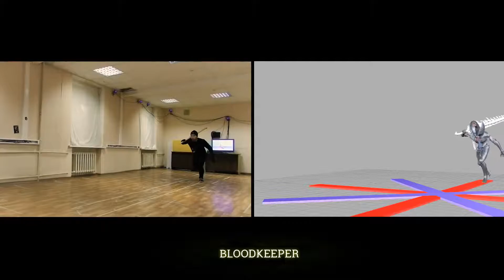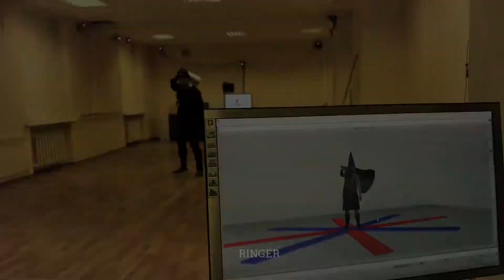Egress - Beta Test Trailer (Souls-Like Battle Royale Game) 2018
• RELEASE DATE:  2018
• PLATFORM: Playstation 4, Xbox One, PC
• DEVELOPER: Fazan
• GENRE: RPG, Battle Royale
• STUDIO: Fazan